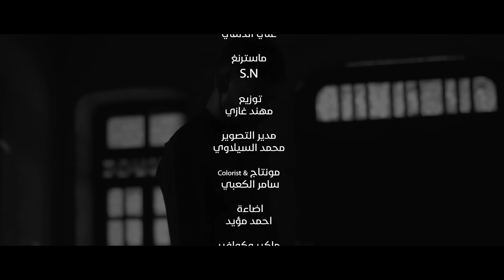محمد الحلفي - لو عدهن انصاف - حصريآ - محرم 1442 هــ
لو عدهن انصاف .
اداء : محمد الحلفي
كلمات والحان : علي الدلفي
ماسترينغ SN
توزيع : مهند غازي
مدير التصوير : محمد السيلاوي
مونتاج : سامر الكعبي
اخراج : سلام نجم الربيعي
اشراف فني : كرار الساعدي
انتاج : بشار الساعدي